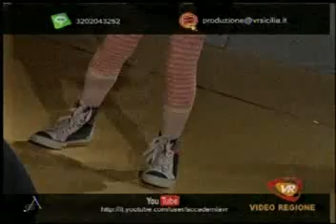In alto mare Nicoletta e Lucrezia.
Esibizione durante la trasmissione Accademia 2008